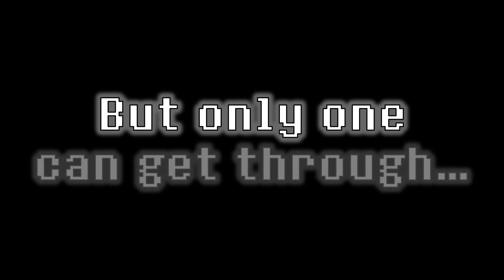Battle Through The Delta - Intro 2.0 (not quite finished)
Take 3.

The old intro got outdated within only a few episodes, so I decided to remodel it in its entirety. Hopefully it's good.

Based on: En Garde! for Copper Cove intro by TheAttackingGem